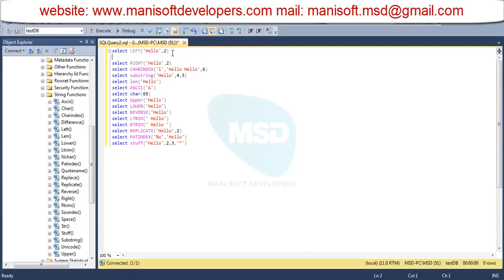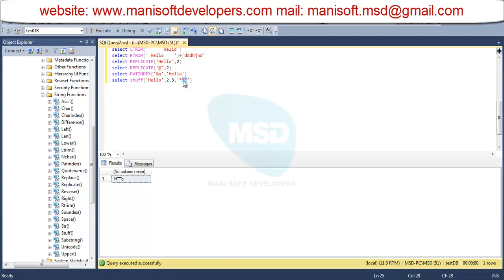SQL server in Tamil Part 26 - Build in String Functions